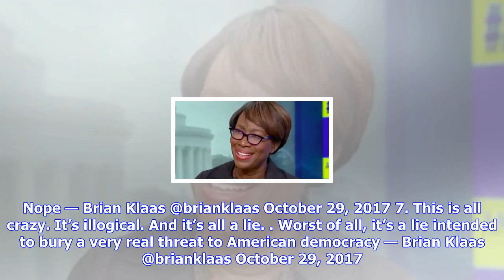Breaking News | ‘this is all crazy’: author mocks the bizarre pro-trump talking points fox news is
‘this is all crazy’: author mocks the bizarre pro-trump talking points fox news is pushing this week

Brian Klaas — author of The Despot’s Apprentice Donald Trump’s Attack on Democracy — listed the ridi...